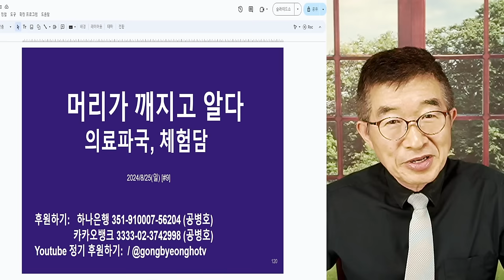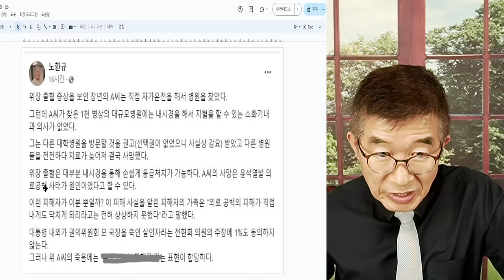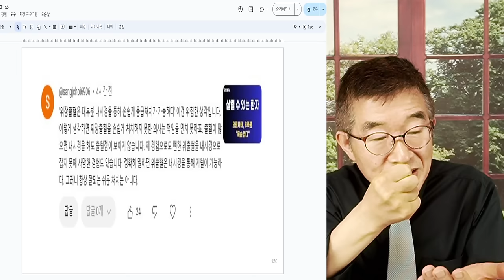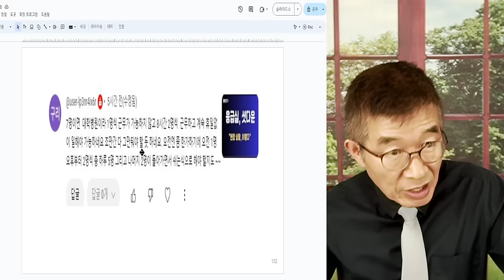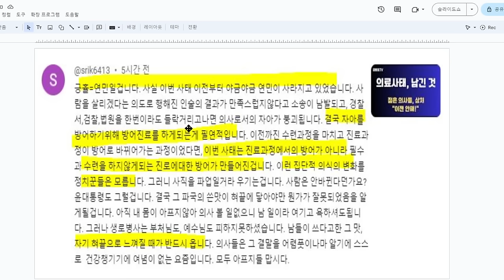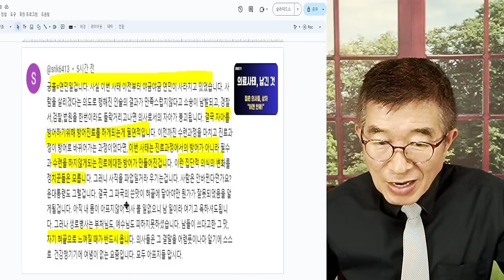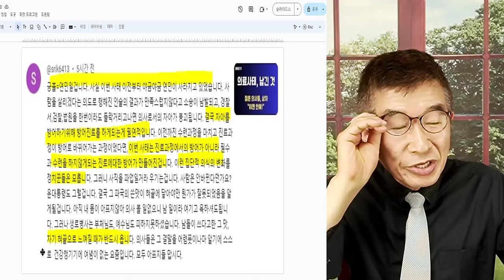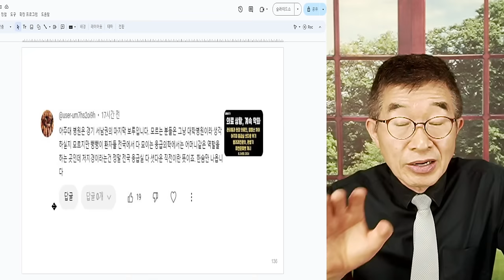머리 깨지고, 알까! / 의료파국, 체험담 / 시간갈수록, 현장 상황 악화 / 수습할 수 없을 지경 도달하기 전에, 서둘러야 [공병호TV]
Bitcoin : 3MTW849AkP2ftLeSK2teZHMmzLu7Z83s9U